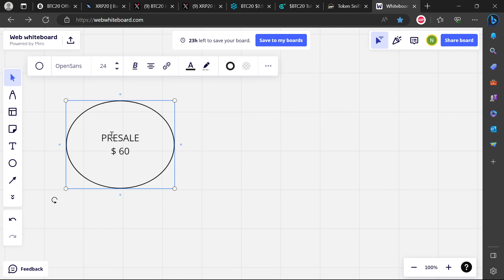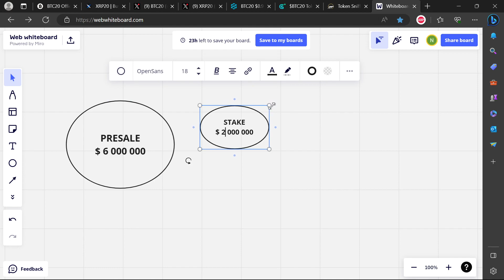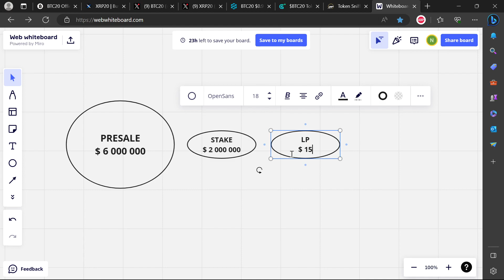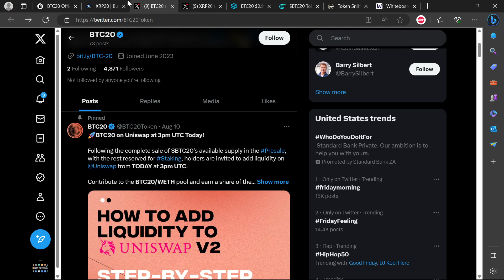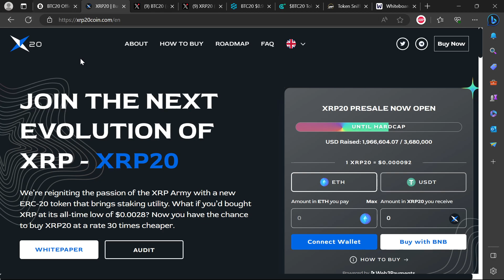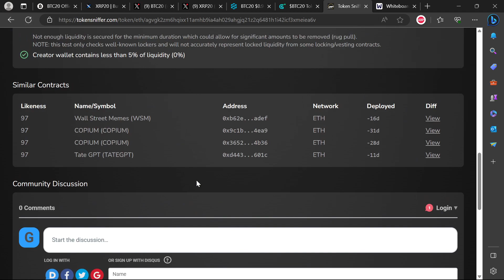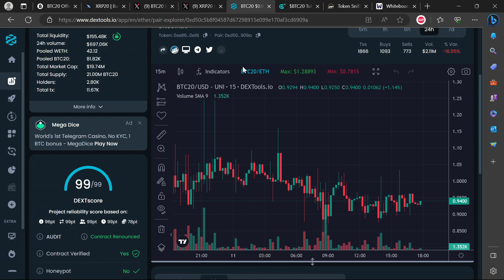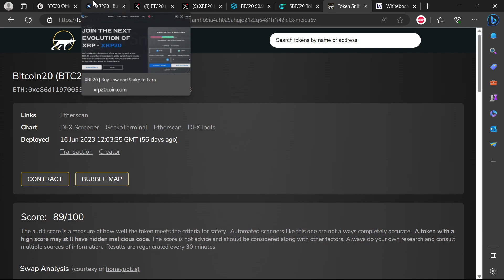BTC20 COIN CRYPTO SCAM UPDATE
BTC20

Today we are looking at  BTC20

Video You Should Watch to Increase Your Crypto Intelligence

Crypto Crash vs the Dotcom Bubble of 2000